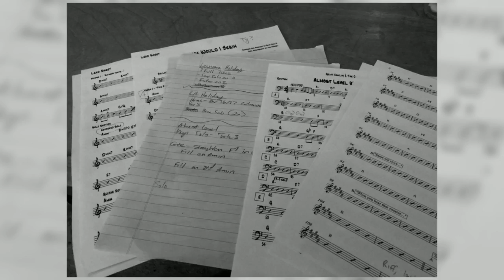Almost Level With The Ground HD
Here's a sneak peek at our new album coming out on April 26, 2019.